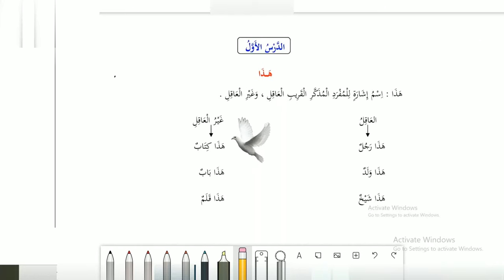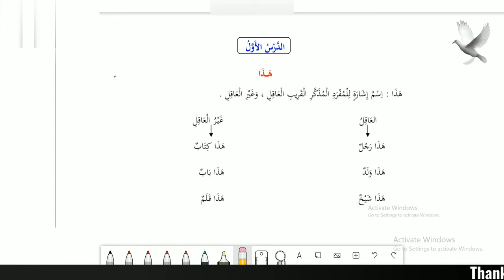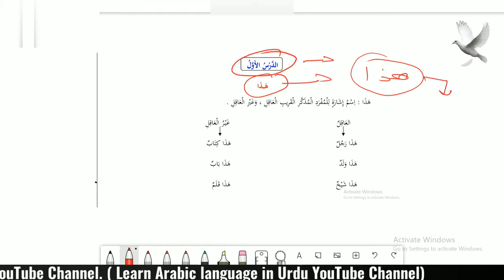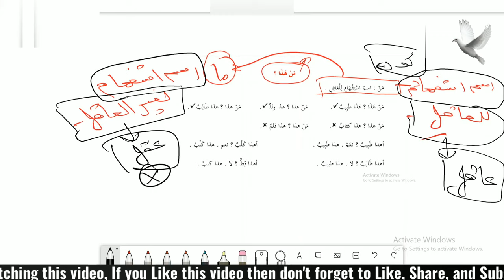Learn Arabic in Urdu| Madina Book 1| Chapter No. 1 |Part 1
Recommended books for you:
1. Madinah Arabic Reader Set of 8 Volumes
2. Arabic Course for English Speaking Students
3. Arabic to Urdu dictionary Al Qamoos Al Jadeed
Madina Book 1
0:00 Introduction
2:16 Explanation of هذا
10:06 Explanation of ما هذا؟
14:18 Explanation of  همزة الاستفهام
20:35 Explanation of من هذا ؟